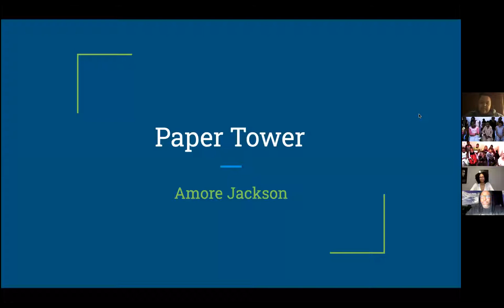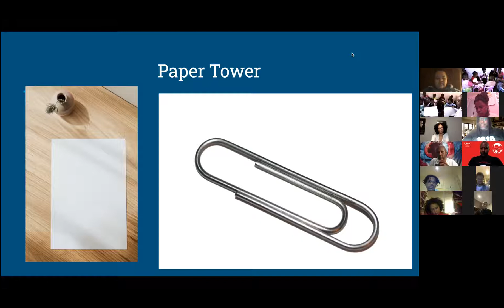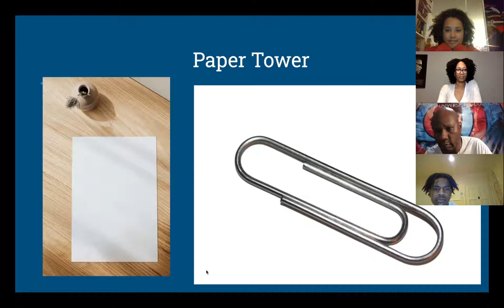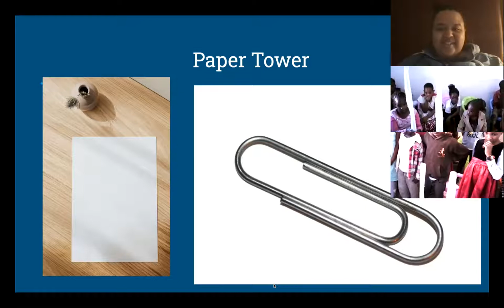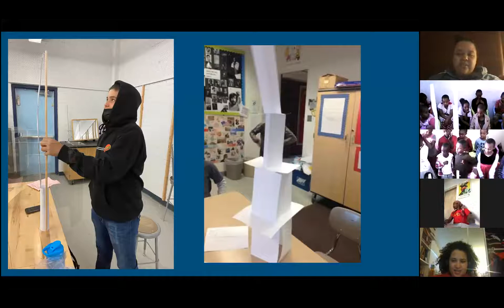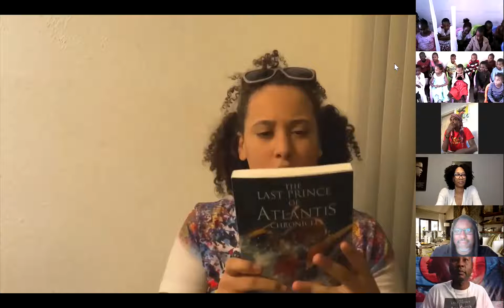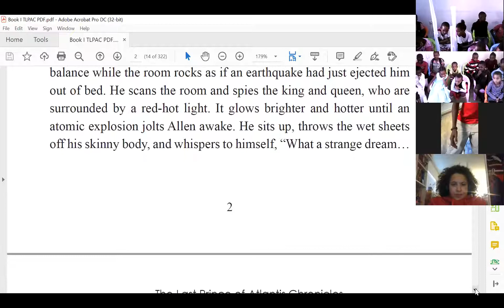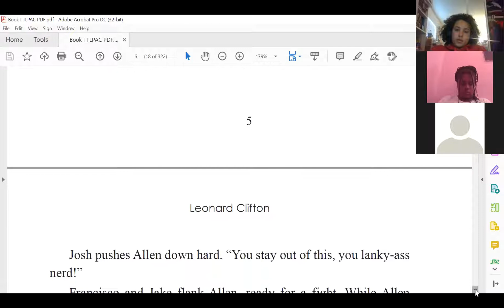Author Leonard Clifton and The Real Black Men Read Saturday Enrichment Program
Author Leonard Clifton, DR. Cedrick Hackett, Golden Aya, and California State University, Northridge students kicked-off the 1st event uniting African American and Arusha, Tanzania students in Africa. Students at CSUN read the first chapter of Leonard's novel The Last Prince of Atlantis and had a round table discussion about bullying. What an incredible day of inspiration. The Last Prince of Atlantis Chronicles is impacting, college students and kids in Africa and in America in a positive manner. "Hail Atlantis!"